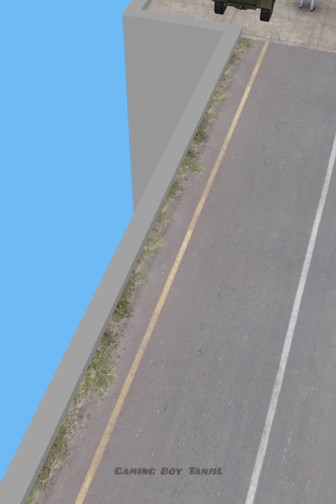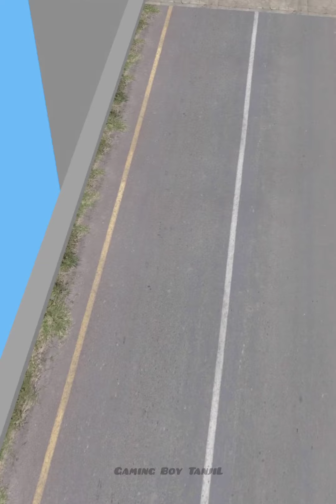MAX LEVEL Merge Master Zombie Evolution Battle Gameplay (Part 6)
MAX LEVEL Merge Master Zombie Evolution Battle Gameplay

L Like
S Share
C Comment